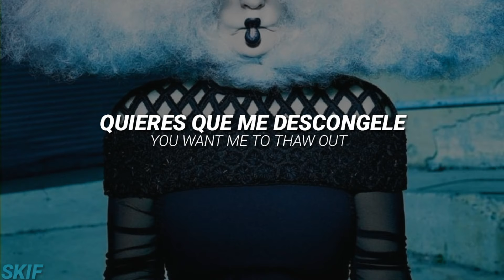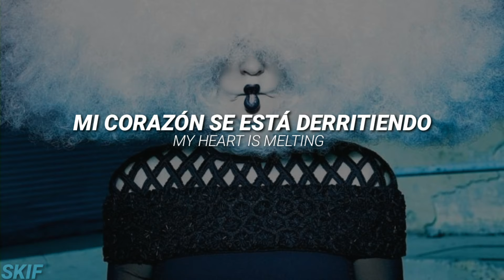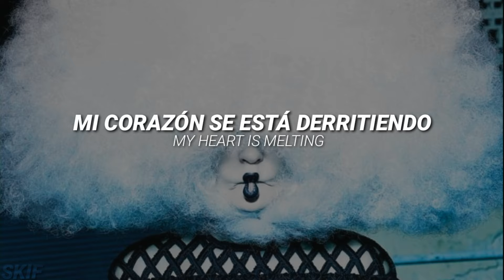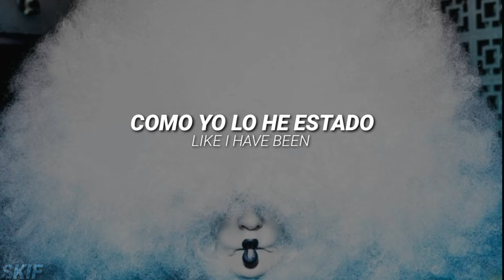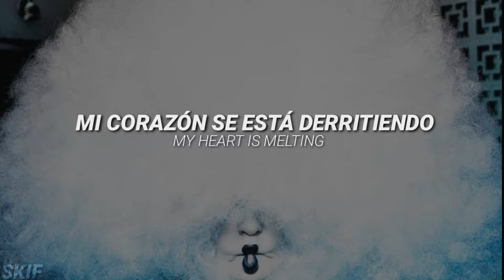Sia - Freeze You Out [Traducida al Español] + [Lyrics]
Sia
Freeze You Out

Lyrics :

[Verse 1]
You know I've been hurt before
Yeah, you know the score and I know you want more
You want me to thaw out
But you know I get ice cold, I get cold
When you don't go slow, but I know you want more
You need me to thaw out

[Pre-Chorus]
And I know you were worth it
And I know this could work if
I could only let you in
But I'm freezing

[Chorus]
I'm not running away
I will feel the pain and stay
I'm not running again
Even though I'm scared, baby
And I won't freeze you out
Like I have been
I won't freeze you out
I'm gonna let you in
My heart is melting

[Verse 2]
So here's my heart for you to hold
Feel it beat, feel the warm blood flow through my cold
Feel it thaw out
Yeah, I've felt the fear but I push through
It's so worth loving you, you wanted more
And so I thawed out

[Pre-Chorus]
But I was freezing

[Bridge]
I won't freeze you out, my heart is melting